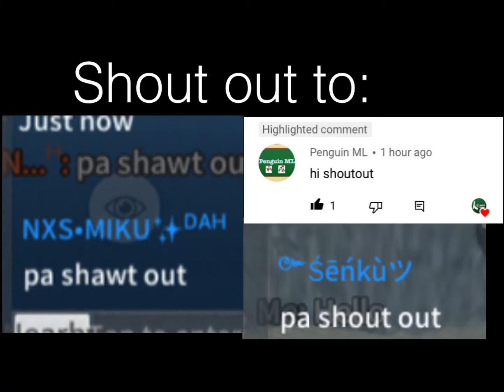Ros mobile Epic montage/Steezy vs Lomic? Who wins? ep.71